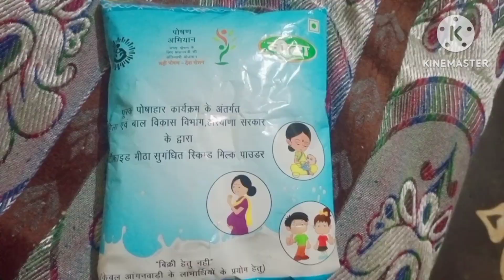🙋 आंगनवाड़ी में मिलने वाले 🍼 दूध से बनायी लाजवाब मिठाई 😋